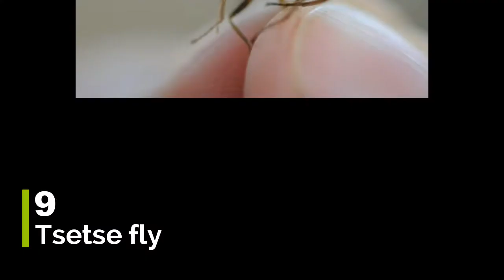Top 20 Most Dangerous Animals In The World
Here's a list of the Most Dangerous Animals In The World

20. Great White Shark
19. Black Mamba
18. Cape Buffalo
17. Poison Dart Frog
16. Polar Bear
15. Box Jellyfish
14. African Lion
13. Boomslang
12. Puffer Fish
11. Hyena
10. Komodo Dragon
9. Tsetse fly
8. Leopard
7. Carpet Viper
6. Brazilian Wandering Spider
5. Blue Ringed Octopus
4. Hippopotamus
3. Saltwater Crocodile
2. African Elephant
1. Mosquito